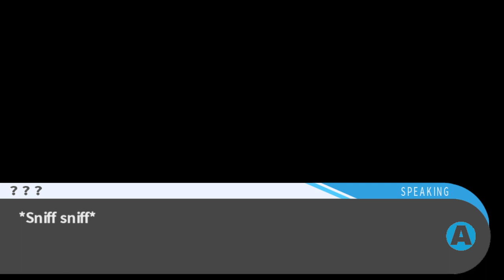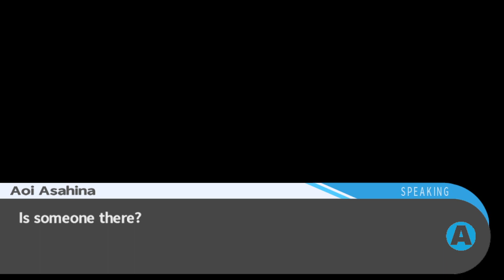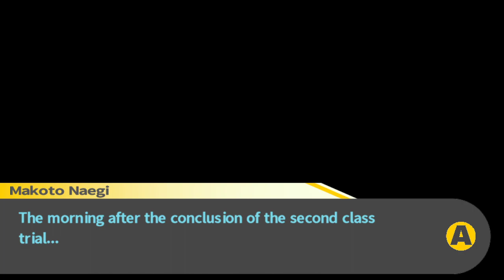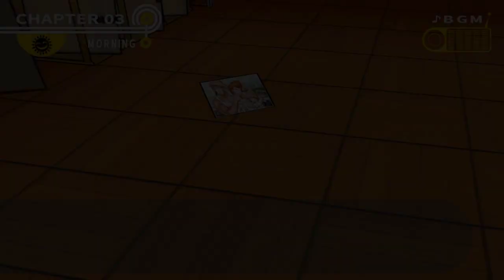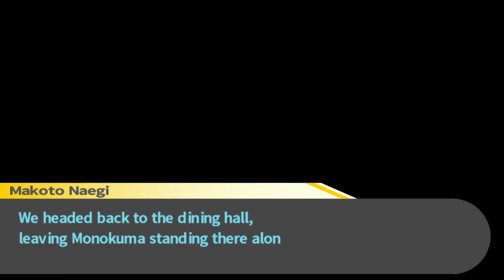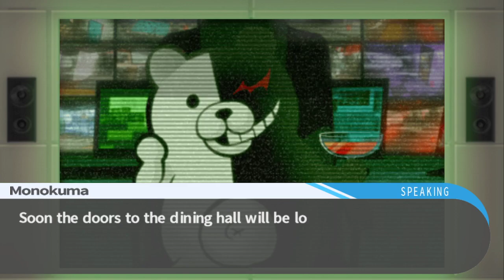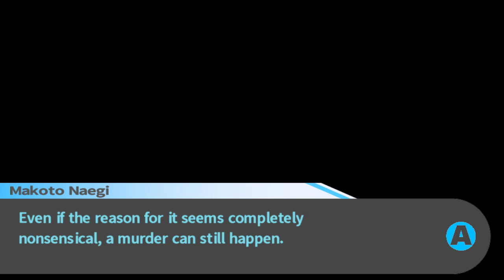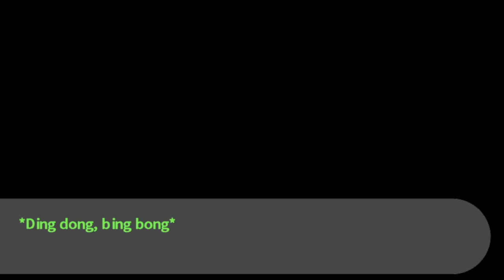Danganronpa: Trigger Happy Havoc - Gee Sure Hope My Favorite Character Lives